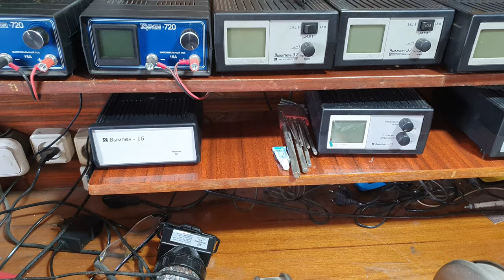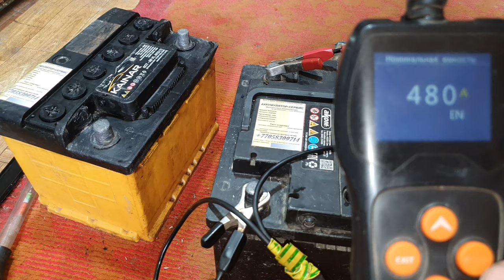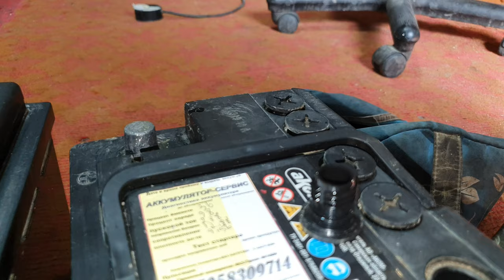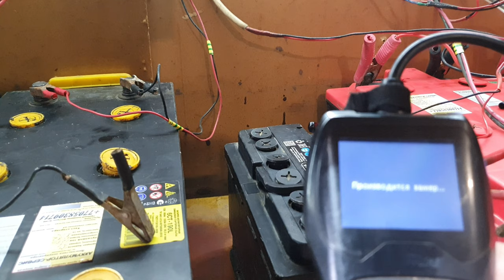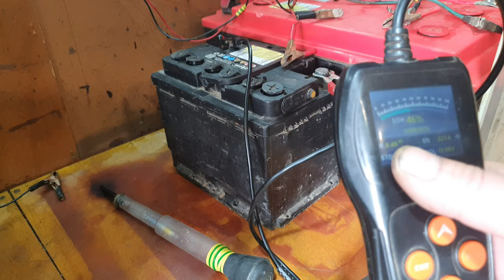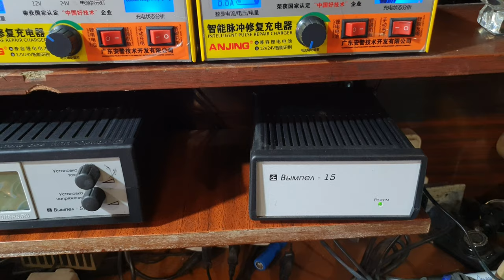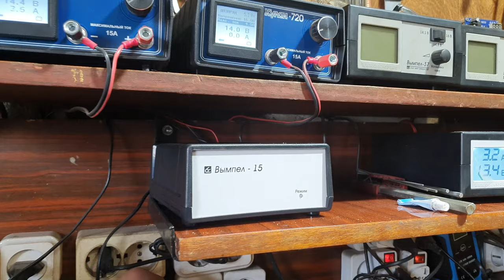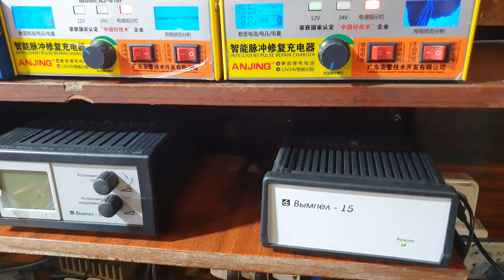Сможет ли з/у Вымел-15 произвести десульфатацию аккумуляторов?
На что способно бюджетное зарядное устройство Вымпел-15.Работа в буферном режиме.